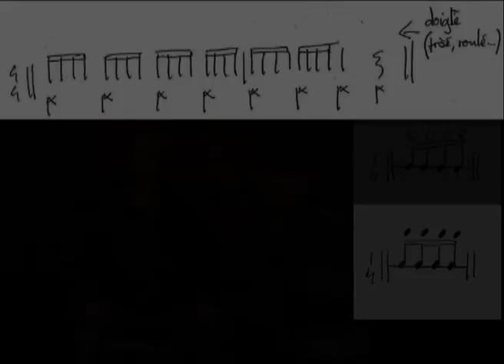Cours de batterie : gestuelle roulés et frisés à la batterie - single double stroke rolls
cours en vidéo sur la gestuelle à la batterie. Les roulés, les frisés, les accents. Stéphane Geille professeur de batterie du réseau H.G.T vous explique comment jouer plus vite et plus fort avec un meilleur contrôle des baguettes et du rythme. Comment tenir ses baguettes et utiliser les doigts, les mains, les poignets, les bras pour jouer de la batterie.

FACEBOOK TWITTER Merci de nous aider en partageant cette vidéo !

Si tu aime cette vidéo alors...

Clic le bouton "j'aime"
Ajoute la à tes favoris